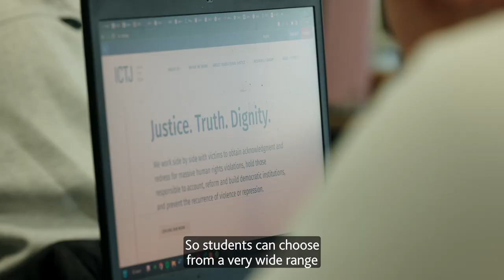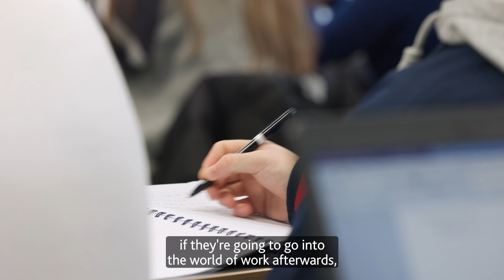MSc/MA International Relations- UCD School of Politics & International Relations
Hear from course director and current students about the MA/MSc International Relations degree offered by UCD School of Politics and International Relations.